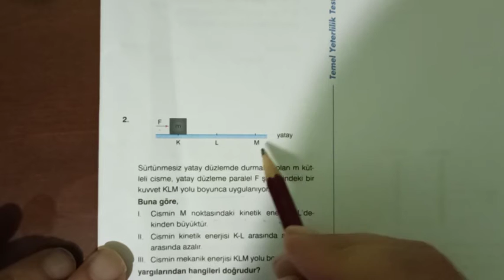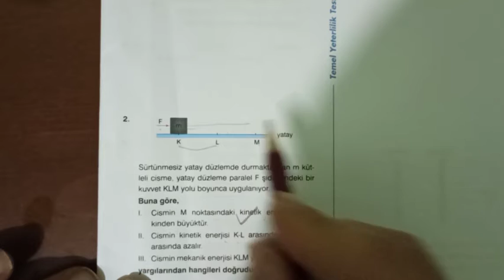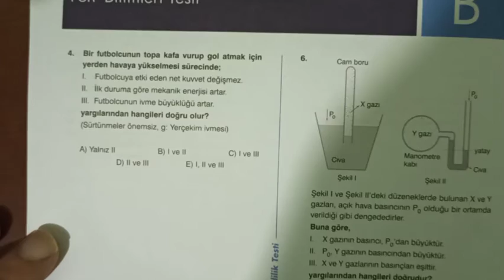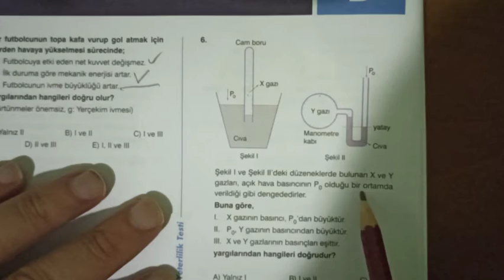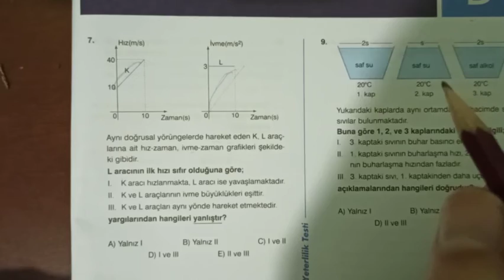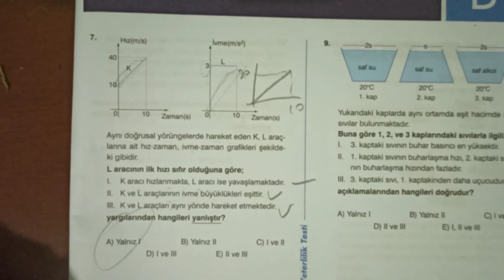onadım yayıncılık fizik soru çözümleri